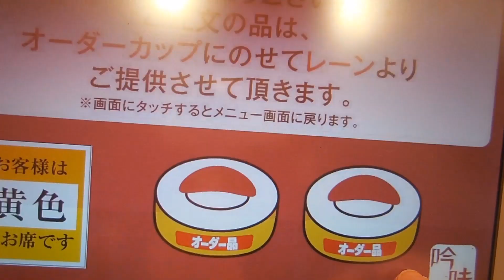【スシロー】の「国産生本まぐろ６貫盛り」と「濃厚えび味噌ラーメン」Tuna sushi and miso ramen of Sushiro.【飯動画】【回転寿司】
約１年前に撮影した映像です。現在は「国産生本鮪６貫盛り」は販売されていません。しかし、この３月から「気合いの天然インド鮪７貫盛り」が発売されています。ご注意ください。